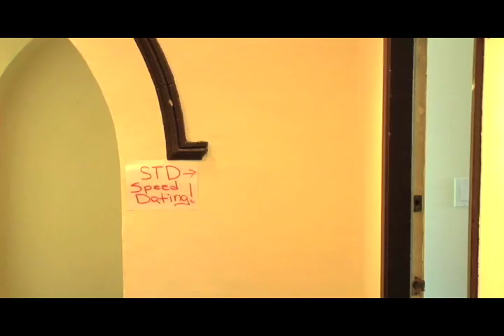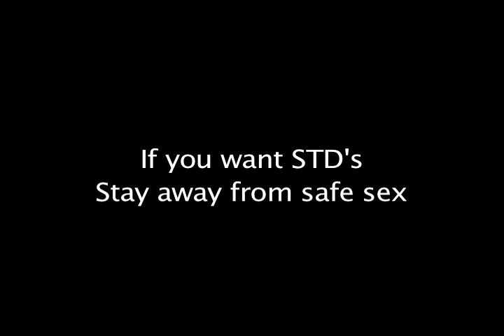STD Speed Dating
People with sexually transmitted diseases speed date too...

Produced by Joshua Funk's Video Lab for 7 Day Shorts.